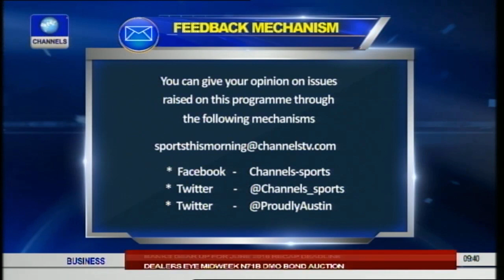Sports This Morning: Review Of Champions League QF First Leg Part 1